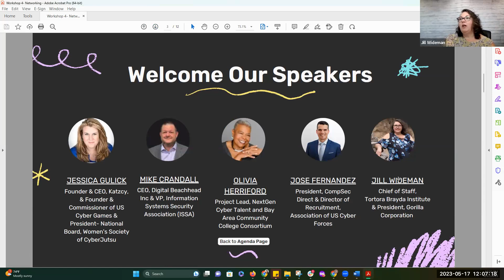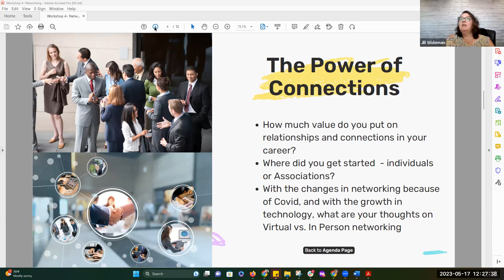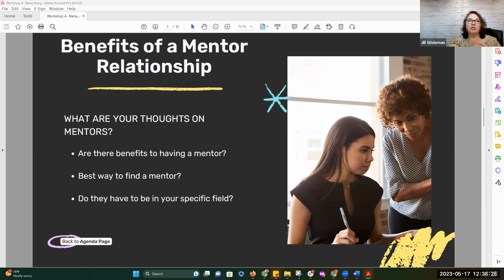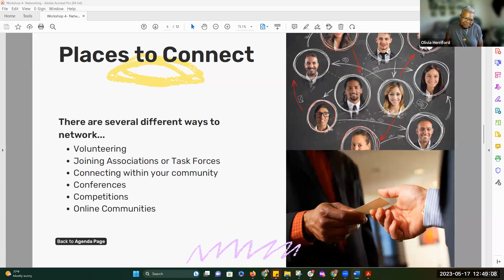TBI Workshop 4 - Networking - 05172023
Networking is a vital aspect of a successful career in cybersecurity. It provides opportunities for individuals to connect with others in the industry, share ideas, and gain valuable insights and advice from experienced professionals. Networking can also help individuals stay informed about industry trends, learn about job openings and potential career paths, and develop valuable connections and relationships that can benefit you throughout your career.

Additionally, networking can help to build a professional reputation and increase visibility, opening doors to new opportunities for personal and professional growth. Overall, networking is a key factor in building a strong foundation and advancing your career in cybersecurity.